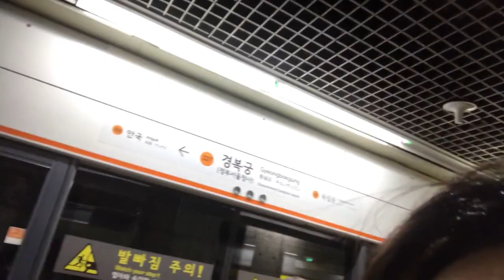Playing dress up at a palace | Gyeongbokgung Palace & Ikseondong Hanok Street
When I booked my flight to Seoul, I knew I HAD to try on a hanbok (traditional Korean dress) during my visit. Emily helped make that happen for me in this vlog! Watch Emily explain traditions surrounding the hanbok and join us on a trip to Gyeongbokgung Palace! We'll even take you shopping along Ikseondong Hanok Street.